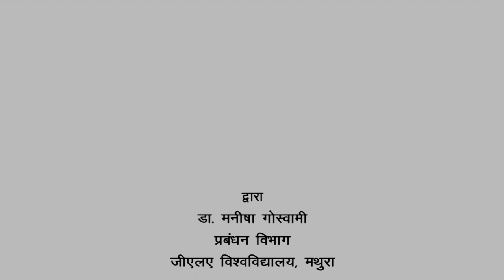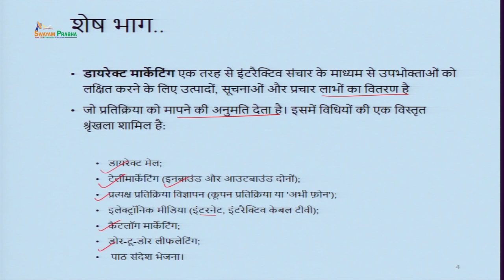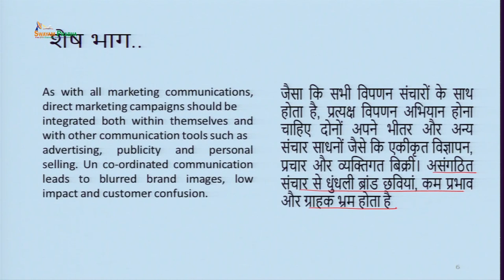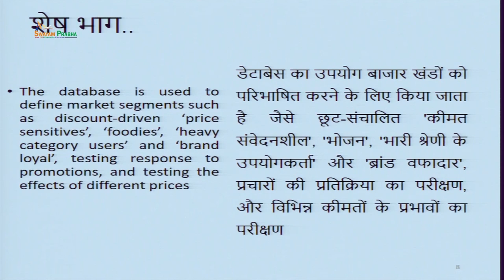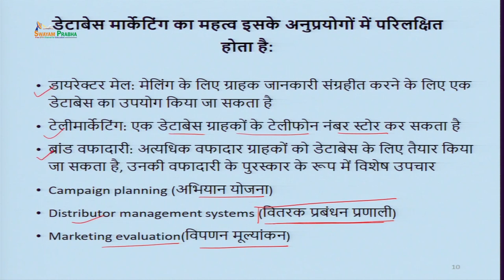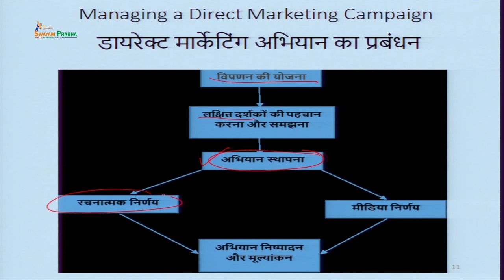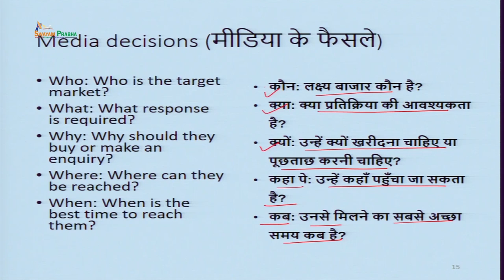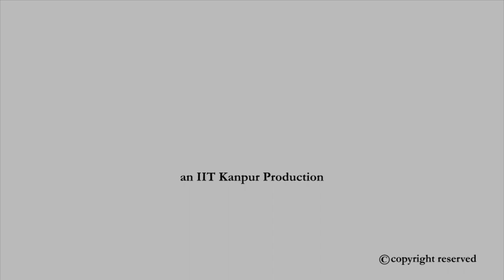Direct Marketing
Subject:HSS
Course Name: Marketing Management